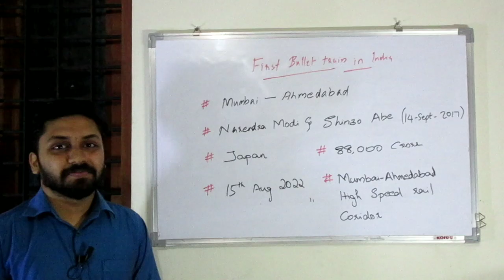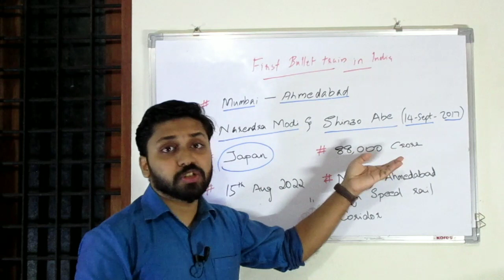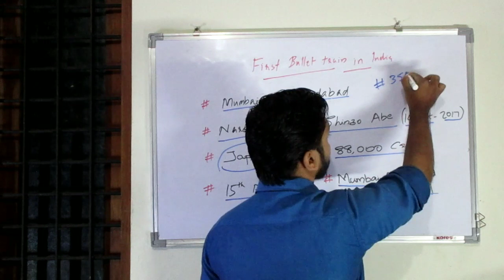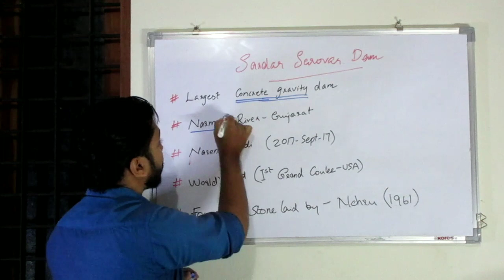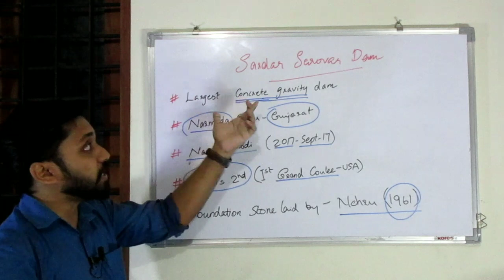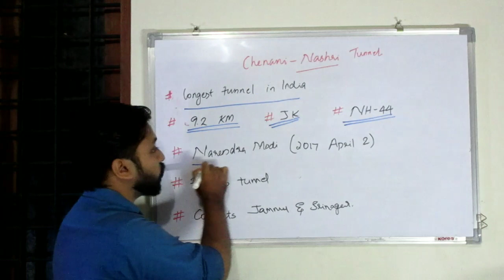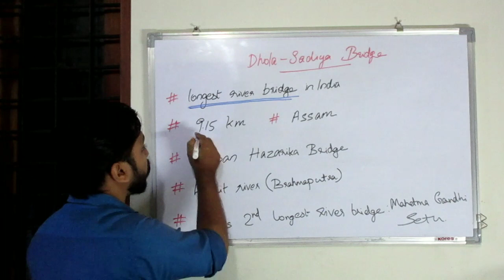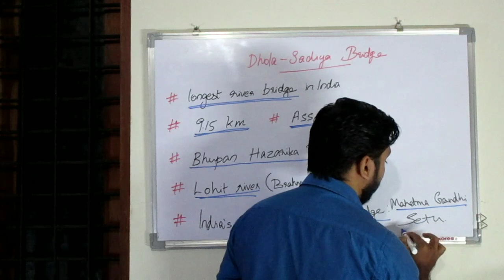PSC : Current Affairs for CPO, Lab Assistant & Degree Level Exams (Part 2)